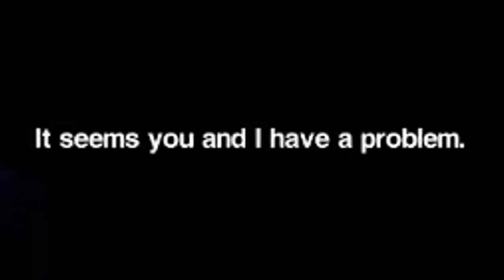BYE BYE ALIEN (not really though)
So I streamed about 2 hours of Alien Isolation and thought I could make a video out of it :) There is a little bit of the game missing since I tried recording a few weeks ago and the video turned out to be corrupted so im sorry about that. But from now I will to have the rest of the game all on video.